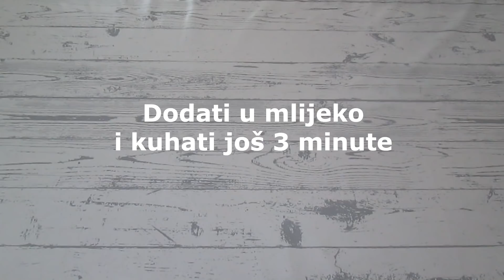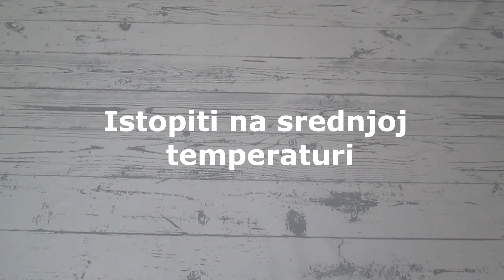BOUNTY KOLAČ BEZ PEČENJA - GOTOV ZA 10 MINUTA